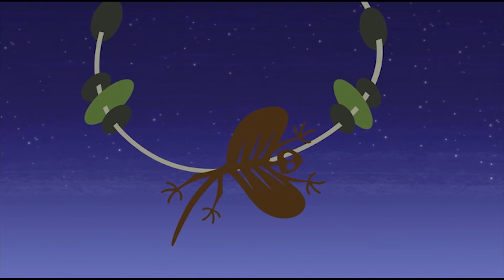Wild Kratts 🦥🕸️ Getting into Tight Spaces! 🥚🕳️ Kids Videos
The Kratt Brothers leap into animated action in Wild Kratts, a new half-hour adventure comedy from the creators of the hit show Kratts’ Creatures and Zoboomafoo. In each episode, Chris and Martin Kratt travel to a different corner of the world to meet amazing new animals.

Join the Wild Kratts for a laugh-out-loud adventure, as Martin and Chris activate their creature power suits to rescue their animal friends!